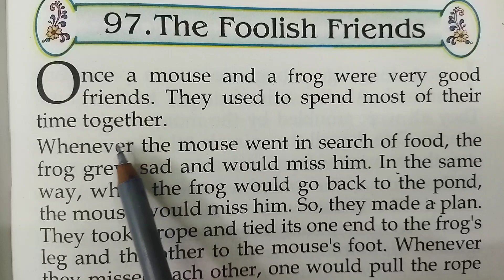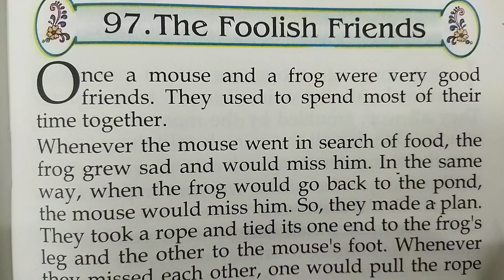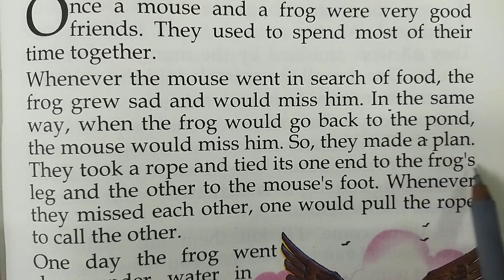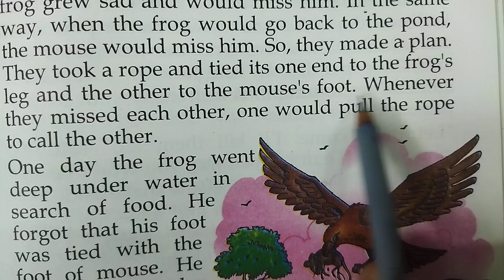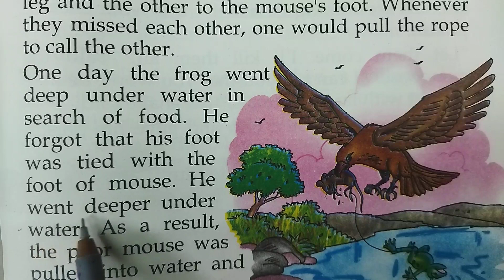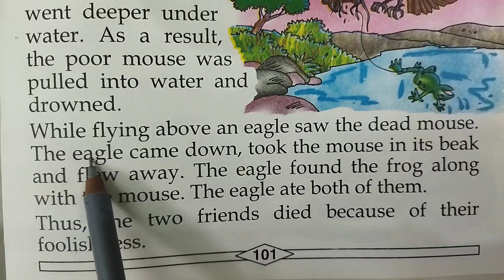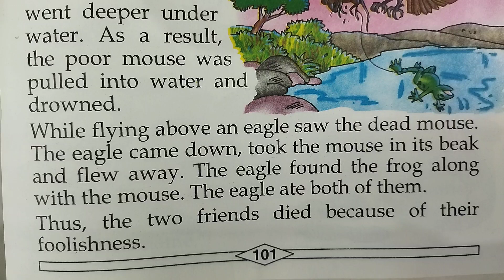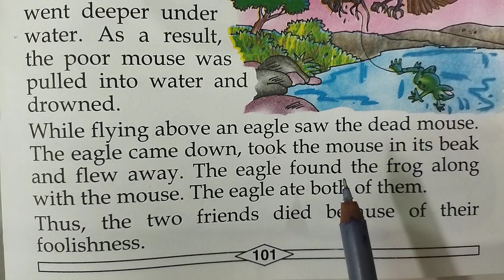Short English story।। English speaking।। Vocabulary।। Spoken English।। Grammar।। Translation